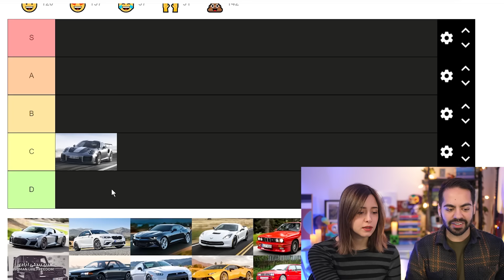I CAN'T DRIVEEEE!!!امتحان گواهینامه دادم